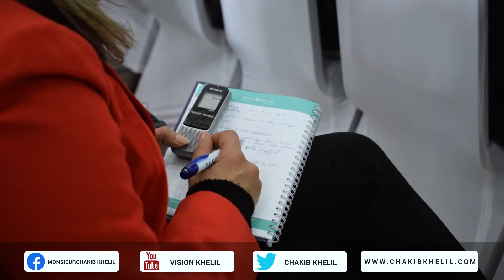محاضرة الدكتور شكيب خليل بولاية سيدي بلعباس 02 04 2018